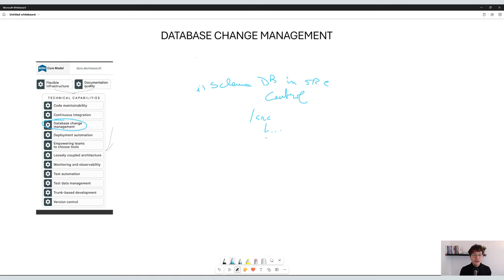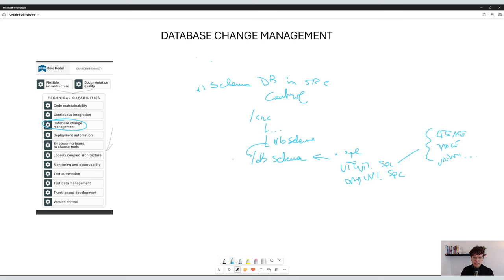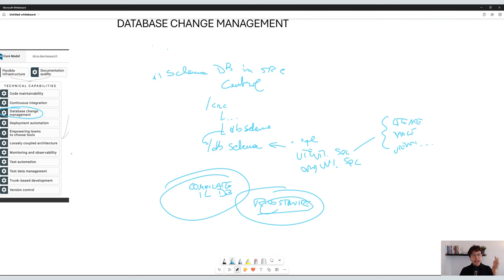Come gestire l'evoluzione di un database e automatizzare il deployment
Gestire l'evoluzione di un database è un punto cruciale per un approccio completo e maturo alle pratiche di automazione e sicurezza dei deployment.

Un approccio incompleto con lato applicazione automatizzato e database manuale crea inefficienze e riduce l'efficienza dei processi ed è un modo di operare rischioso (basti pensare alle conseguenze di uno script eseguito erronamente).

Vediamo insieme come migliorare e trattare il database come un first class citizen nelle nostre pratiche.

Alcune delle pratiche chiave sono:
- migiorare il coinvolgimento dei DBA coi developer
- tenere tutti i cambiamenti del database sotto controllo di versione
- usare uno schema di migrazione basato su script.

Alcune strategie per fare cambiamenti dello schema del database senza tempi di inattività:
- usare un framework di migrazione
- il pattern di cambiamento parallelo
- una soluzione NoSQL.